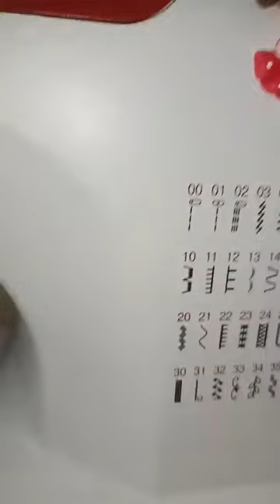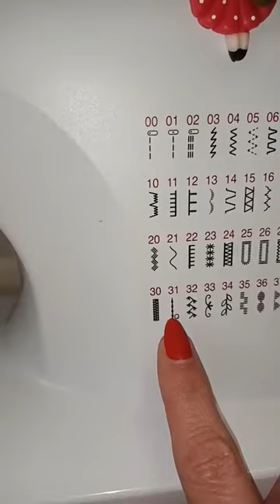Aula 26 Bolsa Vintage parte 1/2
Aulas grátis de costura criativa com Sónia Nobre - Cocarecos